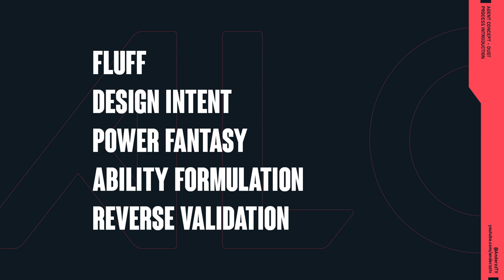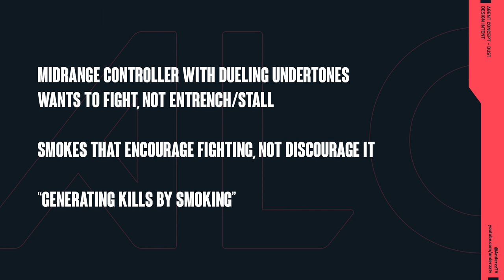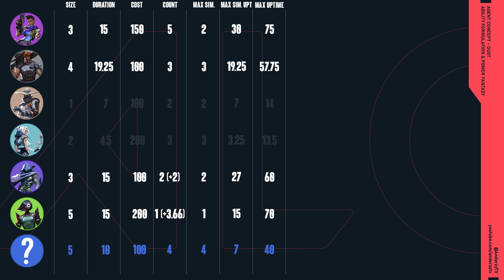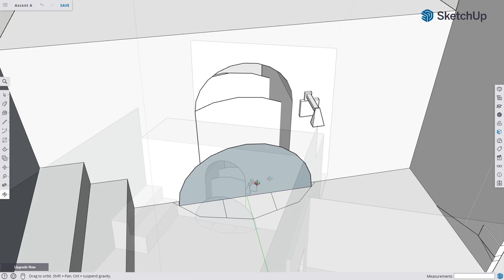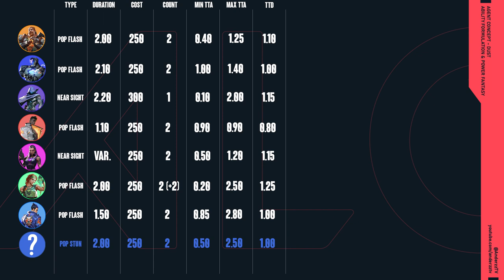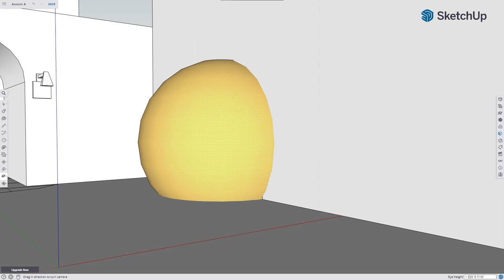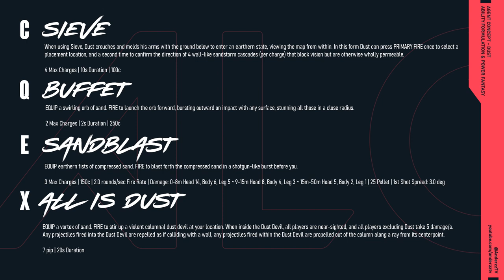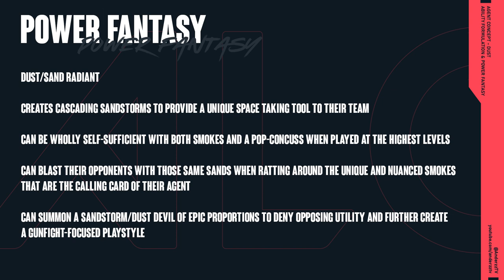Could This Controller Revolutionize VALORANT?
By popular demand, in this edition of The Retake I spill the beans on my personal agent concept CODENAME: DUST. A controller I believe could completely change the way we look at the role of a smoker. Follow me through the process of developing an agent from a strategist's and theoretician's point of view.

0:00 Introduction
1:00 Process Explanation
2:29 Fluff/Background
3:42 Class Determination
5:23 Style Determination
6:39 Ability Formulation - The Smoke
10:24 Ability Formulation - The Flash
13:30 Overview
14:27 C Sieve - Smoke Ability Tooltip
15:23 Q Buffet - Stun Ability Tooltip
15:39 E Sandblast - Ability Tooltip
17:28 X All is Dust - Ultimate Tooltip
19:32 Playstyle Novelty Summary
21:01 Power Fantasy Summary
21:39 Reverse Validation
22:03 Outro